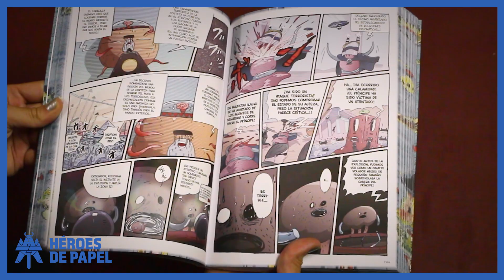Unboxing: Fantastic World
Un vistazo en detalle a la espectacular edición de 'Fantastic World', de Ryo Hirano, el primer manga publicado por Héroes de Papel. Una aventura cargada de fantasía y humor, que hará las delicias de los amantes de series como 'Hora de Aventuras' o 'Over the Garden Wall', y que está inspirado en 'The Smoky God, or a Voyage Journey to the Inner World'.

Hazte con él en heroesdepapel.es y llévate de regalo una chapa y un marcapáginas exclusivos